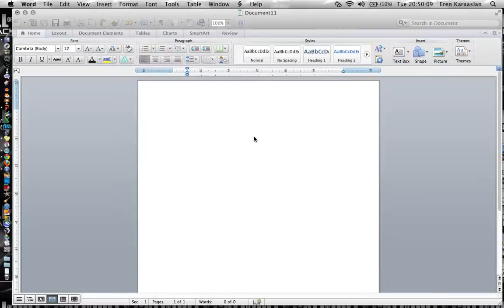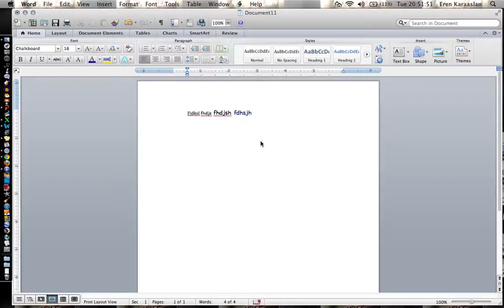Basic Word tutorial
This is a basic word tutorial. for our other tutorials and services!